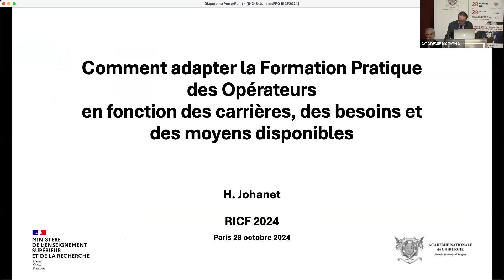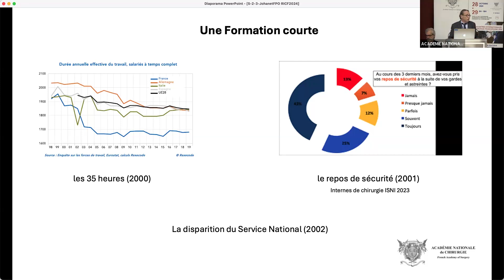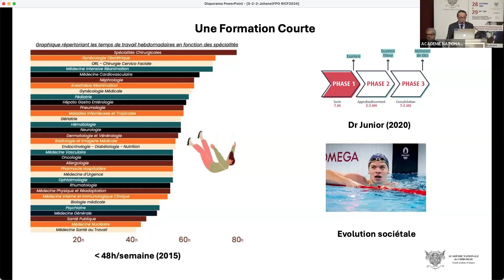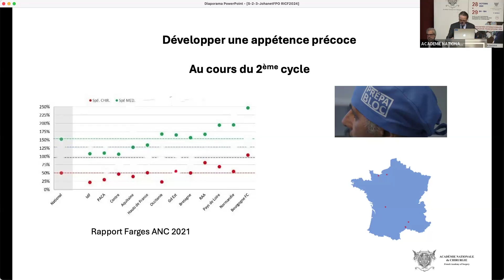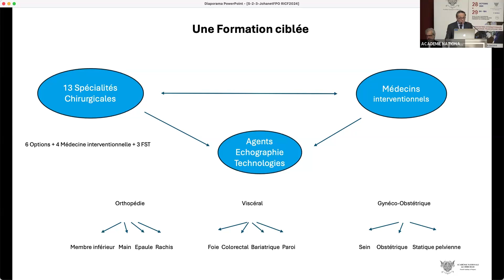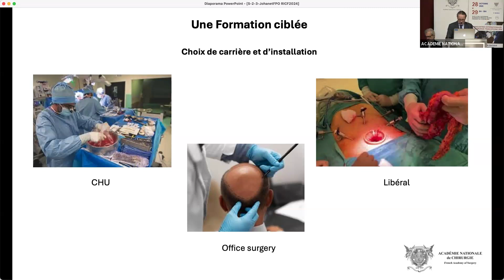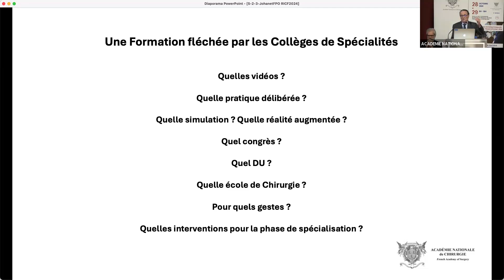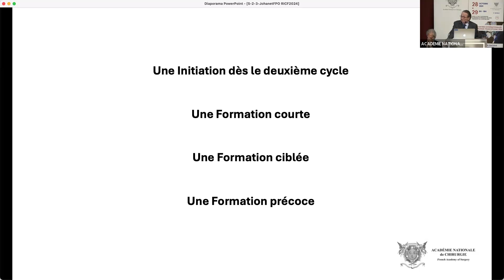13 CHANGEMENT DE PARADIGMES ?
"RICF 2024 Formation pratique des opérateurs Jour 1"
HUBERT JOHANET (ANC) : CHANGEMENT DE PARADIGMES ? COMMENT ADAPTER LES FPO EN FONCTION DES CARRIÈRES, DES BESOINS ET DES MOYENS DISPONIBLES : COMMENT, QUAND, POUR QUI ?